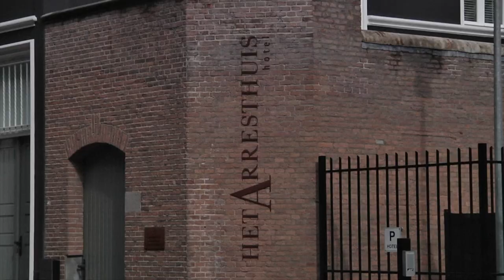Lizard Could Be Solution for Solar Energy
University of Melbourne Scientists experiment on Australian Bearded Dragons for Solar Energy potential, a 150-year-old prison transformed into a luxury hotel in the Netherlands, and a world-record setting group of cajon players in Lima, Peru.

Video Footage courtesy of AP Press.

FOR MORE POSITIVE VIDEOS!

Farm Sanctuary takes abused and sick animals into their farm and gives them a healthy new home:

The remarkable story of how a Golden Retriever saved Army Veteran Luis Montalvan:

Healthy is the New Skinny is a movement to promote healthy lifestyles for women, serving as a model for at-risk, self conscious teenage girls:

Surfers Healing that takes kids with autism out surfing to experience a new freedom:

The 2013 Junior Blind Olympics where kids with visual impairments from all over the United States compete for medals: